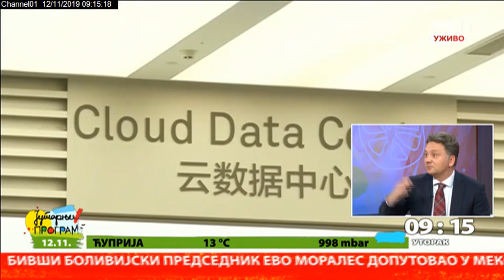Srpsko-kineski poslovni forum